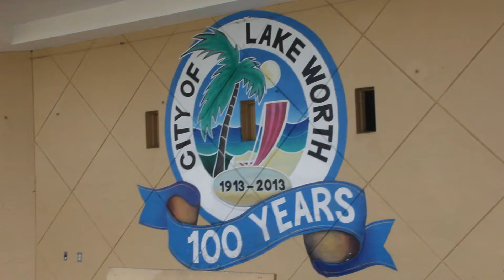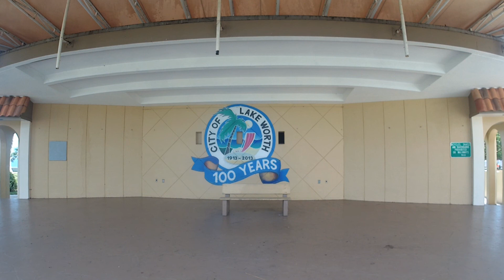Joulurauhan julistus Lake Worthissa 2017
Julistuksen lukee Tapani Kaskeala, rukouksen pitää Mia Hagman., mukana Floridan Laulumiehet.